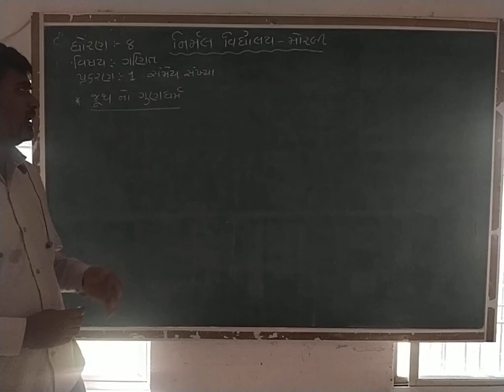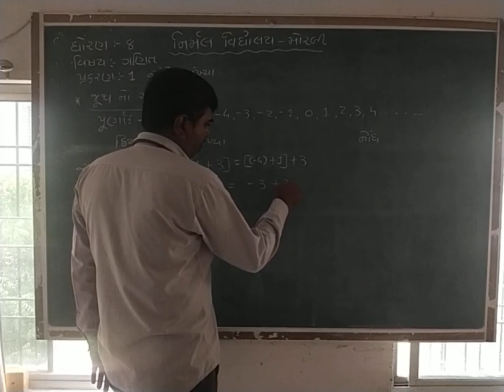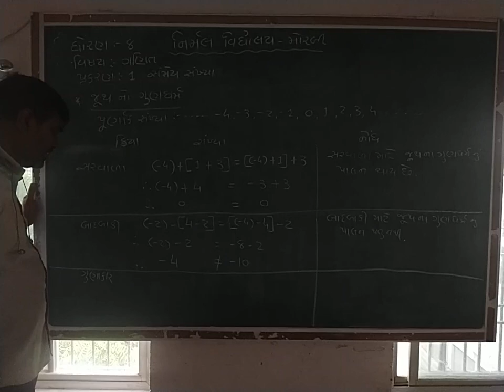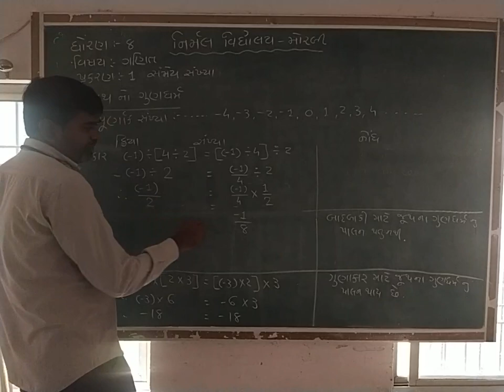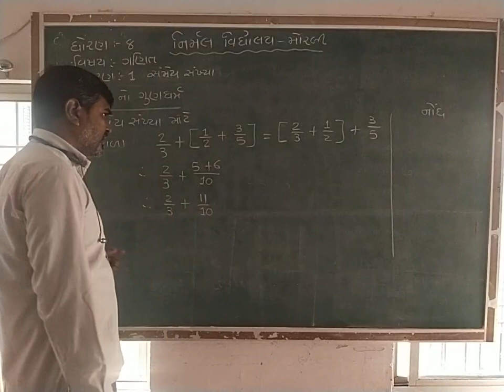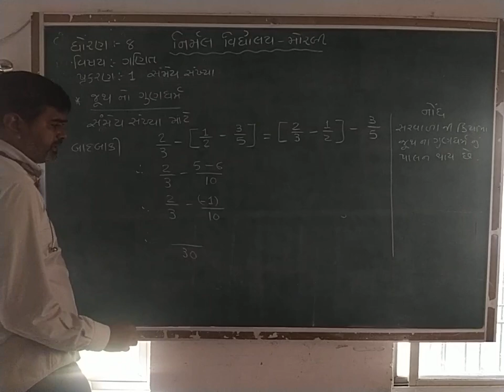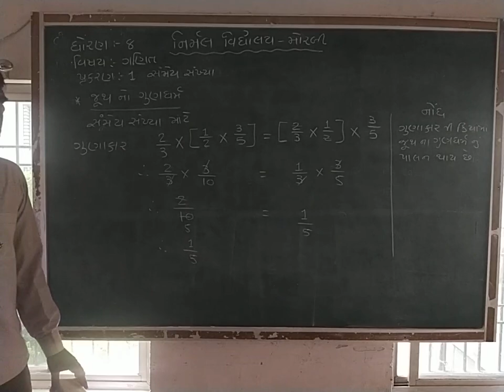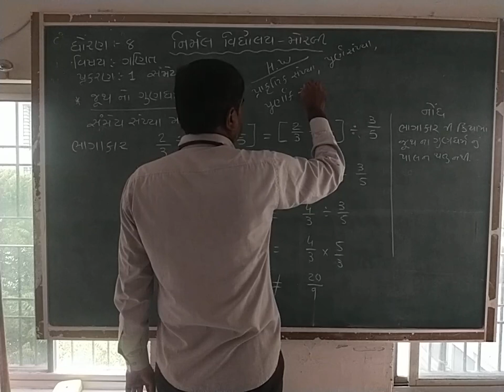Std - 8 Maths Chepter -- 1,Part - 3